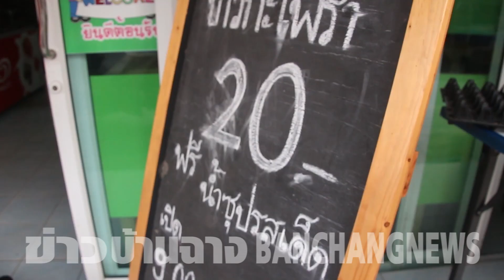แซ่บทั้งคณะรำวงย้อนยุค"ลืมแก่ลืมตาย" ซ้อมใหม่เตรียมสงการต์ 61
แซ่บ!!!ทั้งตำบลพลานายกดุ๊กพาซ้อมเต้นเตรียมสืบสานประเพณีสงการต์วันใหลชุมชนบ้านพลา 13-19 เมษานี้..

///นายสมพร เหลือล้น นายกเทศมนตรีเทศบาลตำบลพลา และนายสมทรง แถวโชติ กำนันตำบลพลา นำคณะดนตรีย้อนยุคนางรำลืมแก่ลืมตายบ้านพลา ฝึกซ้อมรำวงเพื่อเตรียมความพร้อมสำหรับการสืบสานประเพณีสงการต์ประจำปี 2561 ระหว่างวันที่ 13-19 เมษายนที่จะถึงนี้

ด้านนายสมพร เหลือล้น นายกเทศบาลตำบลพลาเปิดเผยว่า สำหรับประเพณีสงการต์อันดีงามของชาวไทยซึ่งกำลังจะใกล้มาถึงนี้ภายใต้โครงการอนุรักษ์ และส่งเสริมการละเล่นพื้นบ้านรำวงย้อนยุค ณ ลานวัดพลา ต.พลา อ.บ้านฉาง จ.ระยอง ที่จะถึงนี้ ตนเองขอเชิญชวนประชาชน รวมทั้งนักท่องเที่ยวที่จะเดินทางมาพักผ่อนต่างจังหวัดโดยเฉพาะจังหวัดระยองสถานที่ท่องเที่ยวชายทะเล ช่วงเทศกาลสงการต์นี้ร่วมสืบสานวัฒนธรรมไทย โดยเฉพาะอย่างยิ่งการละเล่นพื้นบ้านรำวงย้อนยุคของบ้านพลานั่น ปีนี้เป็นปีที่ 18 ซึ่งคณะดนตรีรำวงย้อนยุคลืมแก่ลืมตายเป็นเอกรักษ์ที่โดดเด่นสร้างชื่อเสียงให้กับท้องถิ่นชุมชน ต.พลาเป็นคณะแรกๆของเมืองไทยจะคอยให้ความสนุกสนานบางท่านก็ล้มหายตายจากไปตามวัยบ่างแล้วรวมทั้งยังมีชาวบ้านมาสมัครเป็นนางรำเพื่อเป็นการสานต่อคณะรำวงย้อนยุคเพื่อความสามัคคีภายในชุมชนตนจึงนำคณะดนตรีทั้งหมดมาฝึกซ้อมท่ารำเพื่อความเข้าใจความพร้อมเพียงในเรื่องท่วงท่าการร่ายรำการแสดงบนเวที ถือเป็นการสืบสานประเพณีสงการต์วันใหลอันดีงามที่จะถึงนี้อีก